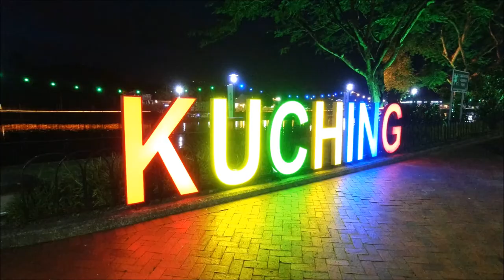Остров Калимантан (Борнео) - посещение Бако и ночной Кучинг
Если все таки  посмотрите это видео, то сможете увидеть национальный парк Бако и полюбоваться вечерним Кучингом на острове Калимантан, он же Борнео.